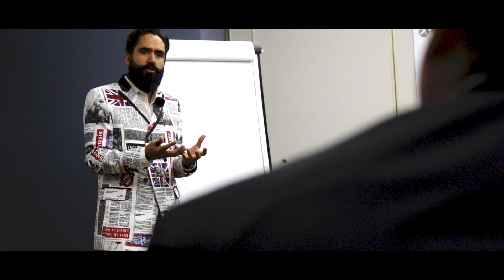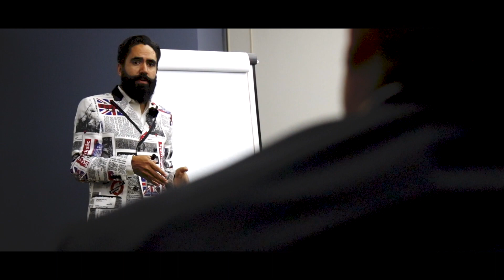HAGAMOS MÁS CINEASTAS | CARLOS MUÑOZ